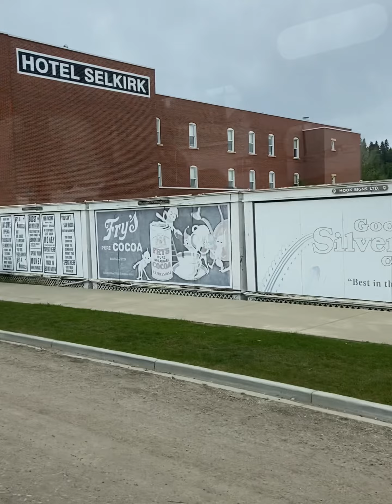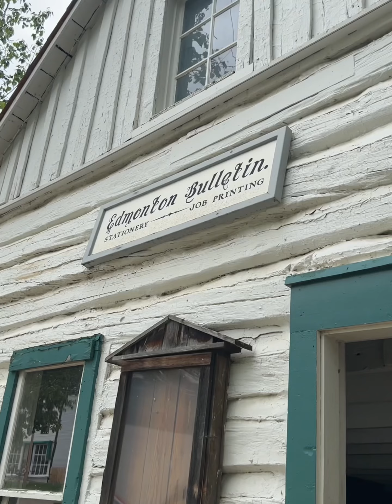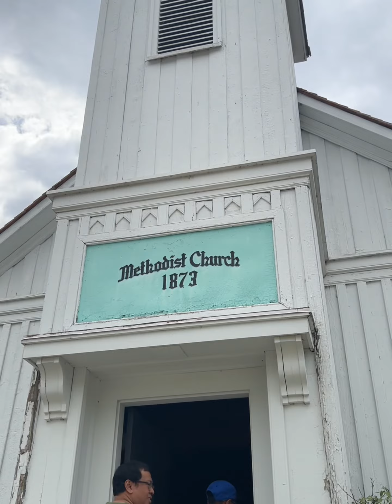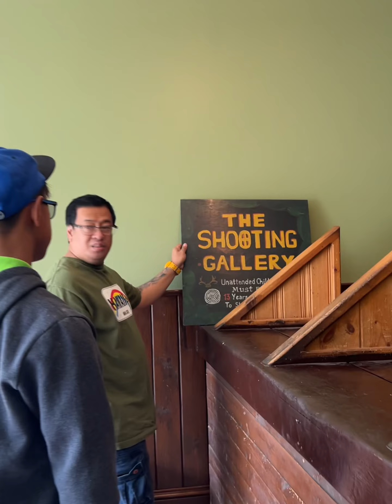Fort Edmonton Park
Fort Edmonton park History